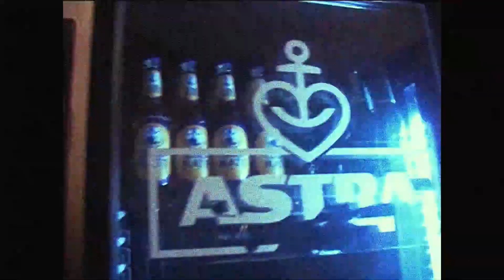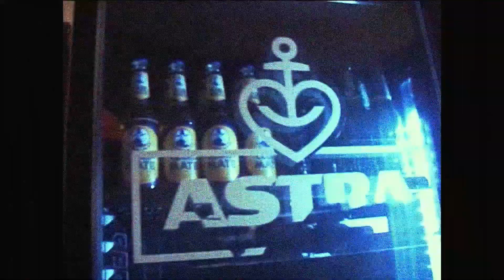(FREE) BHZ x Makko x ART Type Beat - "In Paris" (prod. Joachim E.)